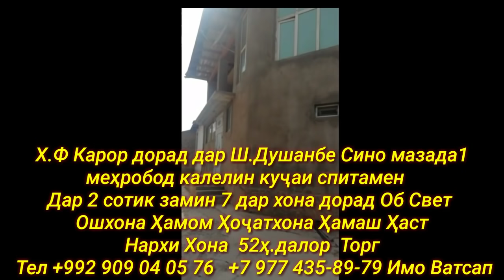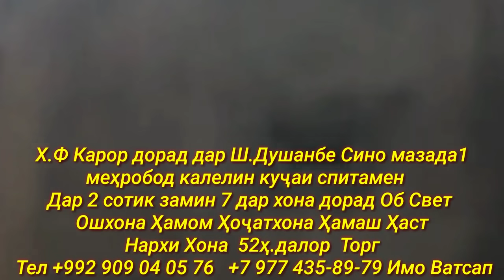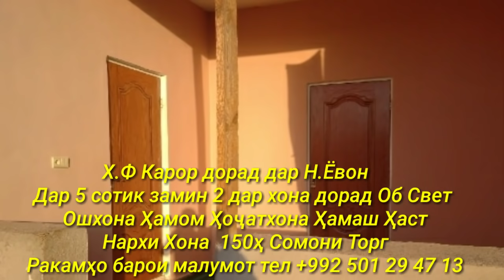Хонахои Фуруши!!! Арзон аз 29 000 сомон (27.09.2021) аз Душанбе ва дигар Шахру Нохияхои Чумхури ТЧК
Сархатти рӯйдодҳои 27-уми сентябри соли 2021
Сархатти рӯйдодҳои 26-уми сентябри соли 2021
Озодӣ Онлайн